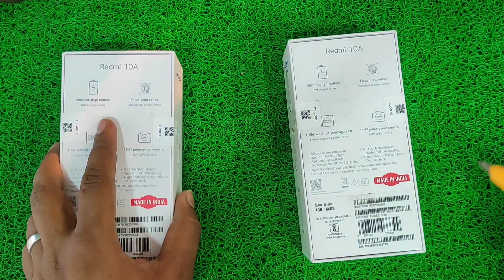Top Trending Redmi Phone, Redmi 10A Unboxing, एक बार जरूर देखें, Devi Tech,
redmi 10a,
redmi 10a review tamil,
redmi 10a pubg test,
redmi 10a malayalam review,
redmi 10a gaming test,
redmi 10a free fire test,
रेडमी 10a अनबॉक्सिंग,
redmi 10a a,
redmi 10a unboxing in hindi,
xiaomi redmi 10,
redmi 10a e bom,
redmi 10a e 10c,
redmi 10a e bom para jogos,
redmi 10a e gsm tool,
redmi 1,
redmi.10,
redmi 10 प्राइम,
redmi prime 10,
redmi note 10a,
redmi 10 s,
redmi 10a की टैगलाइन क्या है,
redmi 10a ka lock kaise tode,
redmi 10a ka cover,
redmi 10a ka camera setting,
redmi 10a ka camera kaisa hai,
redmi 10a ka price kitna hai,
redmi 10a ka price,
redmi 10a ka ringtone kaise set karen,
redmi 10a ka processor kitna hai,
redmi 10a ka setting,
redmi 10a me app hide kaise kare,
redmi10,
redmi 10 t,
redmi 10a the system has been destroyed,
redmi 10a the great khali,
redmi 10 पावर,
redmi 10a trailer,
रेडमी नोट 10a,
रेडमी 10a मोबाइल,
redmi 10a y 10c,
redmi 10a rs,
redmi 10a all settings,
redmi 10a all colours,
redmi 10a full details,
redmi 10a all colors,
redmi 10a all test,
redmi redmi 10a,
redmi 10 a video call setting,
redmi 10a video,
redmi 10a video call problem,
redmi 10a video quality,
redmi 10a video test,
redmi 10a video wali sarkar,
redmi 10a video oficial,
redmi 10a videotoolbox,
redmi 10a vs redmi 10,
redmi 10a vs 10,
redmi 10a 6/128 price in bangladesh,
redmi 10a 6/128,
redmi 10a 6gb ram,
redmi 10a 6/64,
redmi 10a 6gb,
redmi 10a x 10c,
redmi 10a x 9c,
redmi 10a gyan therapy,
redmi 10a 128gb,
redmi 10a 128gb review,
redmi 10a 12.5 frp bypass,
redmi 10a 10a,
redmi 10a 10,
redmi 10a 128,
redmi 10a 11 pro,
redmi 10a 12.5.8 frp bypass,
redmi 10a 10c,
redmi 10a 13mp,
difference between redmi 10 and redmi 10a,
redmi 10 vs redmi 10a sport,
redmi 10 vs redmi 10a tamil,
infinix hot 12i vs redmi 10a,
xiaomi redmi 10c vs redmi 10a,
redmi 10c dan redmi 10a,
redmi 10 and redmi 10a comparison,
infinix hot 12 vs redmi 10a,
redmi 10 redmi 10a,
redmi note 11 vs redmi 10a,
redmi 10a 2022,
redmi 10a 2022 unboxing,
redmi 10a 2 32,
redmi 10a 2gb 32gb,
redmi 10a 2gb,
redmi 10a 2023,
redmi 10a price 2022,
xiaomi redmi 10a 2/32,
redmi 10a vs realme c11 2021,
redmi 10 2022 vs redmi 10a,
pes 2022 mobile redmi 10a,
pes 2022 redmi 10a,
pes 2023 redmi 10a,
efootball 2022 mobile redmi 10a,
infinix hot 20i vs redmi 10a,
gcam nikita 2.0 redmi 10a,
redmi 10 football 2023,
micromax in 2b vs redmi 10a,
realme c11 2021 vs redmi 10a,
redmi 10a 3 32,
redmi 10a 3gb ram 64gb rom,
redmi 10a 3gb,
redmi 10a 32gb,
redmi 10a 3/64,
redmi 10a 3 64,
redmi 10a 3/64gb,
redmi 10a 3gb 64gb,
redmi 10a 3 ram,
redmi 10a 32,
narzo 30a vs redmi 10a,
realme narzo 30a vs redmi 10a,
redmi 10a 3gb 32gb,
xiaomi redmi 10a 3gb 64gb,
xiaomi redmi 10a 32gb 4g,
redmi 10a (charcoal black 3gb ram 32gb storage,
redmi 10a 3gb ram,
redmi 10a 4 64,
redmi 10a 4 64 unboxing,
redmi 10a 4gb ram,
redmi 10a 4 64 pubg test,
redmi 10a 4 64 price,
redmi 10a 4gb,
redmi 10a 4 128,
redmi 10a 4g,
redmi 10a 4/64 gaming test,
samsung m13 4g vs redmi 10a,
redmi 10a 4gb 128gb,
xiaomi redmi 10a 4gb,
redmi 10a (charcoal black 4gb ram 64gb storage),
redmi 10a review 4gb ram,
xiaomi redmi 10a 4gb/64gb,
xiaomi redmi 10a 64gb 4gb ram,
redmi 10a (sea blue 4gb ram 64gb storage),
redmi 10a 464,
redmi 10a 4gb 64gb,
redmi 10a 5g,
redmi 10a 5ghz wifi,
redmi 10a 5g or not,
redmi 10a 50mp camera,
redmi 10a vs narzo 50i,
redmi 10a vs narzo 50a,
redmi 10a vs realme 50i,
redmi 10a vs realme narzo 50i,
redmi 10a vs realme narzo 50a,
redmi 10a vs realme narzo 50,
realme 5i vs redmi 10a,
realme 50i vs redmi 10a,
realme narzo 50a vs redmi 10a,
realme narzo 50i vs redmi 10a,
narzo 50i vs redmi 10a,
narzo 50a vs redmi 10a,
realme narzo 50 vs redmi 10a,
redmi 10a wifi 5ghz,
redmi 10a vs poco m4 5g,
redmi 10a vs realme narzo 50i tamil,
redmi 10a 6gb 128gb,
redmi 10a 6 128,
redmi 10a 64gb,
redmi 10a 6000mah battery,
redmi 10a 6gb 128gb pubg test,
redmi 10a 6gb 128gb review,
redmi 10a 64gb review,
redmi 10a 64,
redmi 10a 6gb 128gb free fire,
redmi 10a 6gb unboxing,
iphone 6s vs redmi 10a,
infinix smart 6 vs redmi 10a,
xiaomi redmi 10a 64gb,
xiaomi redmi 10a 4/64gb,
xiaomi redmi 10a 3/64gb,
harga hp redmi 10a ram 4/64,
redmi 10a 4 64 review,
redmi 10a unboxing 4.64,
redmi 10a 75 rupees,
redmi 10a vs redmi 7,
redmi 10a vs iphone 7,
redmi 10a vs redmi 7a,
redmi 10a vs redmi note 7,
redmi 10a vs redmi note 7 pro,